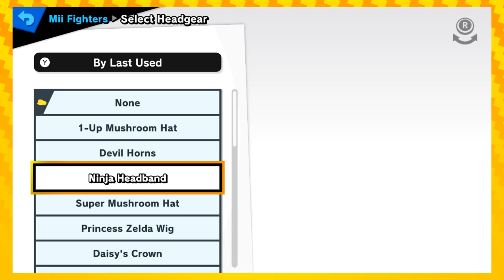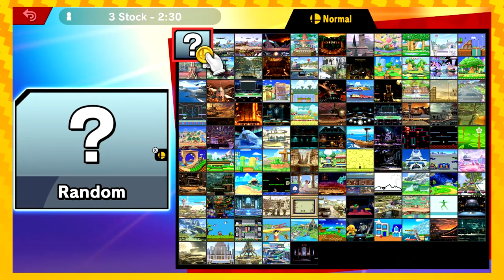Super Smash Bros. Ultimate! EPISODE 3 | Charlotte VS Zeke!!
It's Charlotte VS Zeke today! Literally! We punch each other in the face and shoot each other with guns!

We messed up and didn't upload this on time again, sorry! We are clearly bad at scheduling around the holidays...